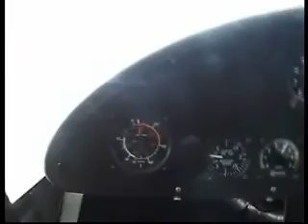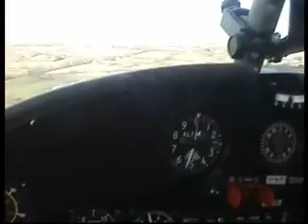My First Flight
FROM 3:43 GO TO 6:47, MY CAMERA HAD A MOMENT AND REPEATED ITSELF. After 3 months of work, 4 minutes of time to cut out and numerous failed attempts, I've finally got this video onto the computer. This was my hour long flight from Lower Upham Airfield, near Southampton. We start off in the cockpit before takeoff and Andy: the club owner is heard in the background offering my family a drink, whilst my istructer (Theo) is shaking the plane to make sure it's stable. After takeoff we fly down towards Portsmouth and around the north coast of The Isle of Wight. We then turn back climb above the clouds and start our descent for the tricky approach into Lower Upham. Due to Power cables Theo had to go pass airport and then start a steep descent as well as a sharp turn to the right, quickly followed by a left turn to line up with the runway, as you can see we a have a crosswind and Theo sets the Ultralight down nicely for the conditions.